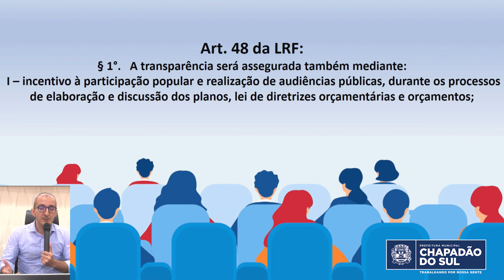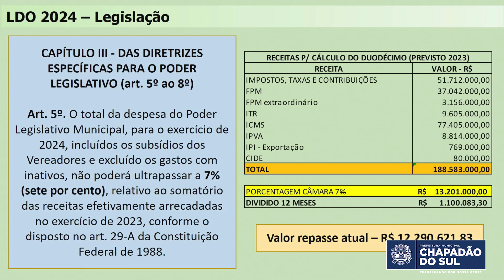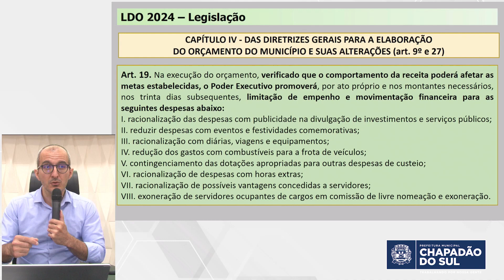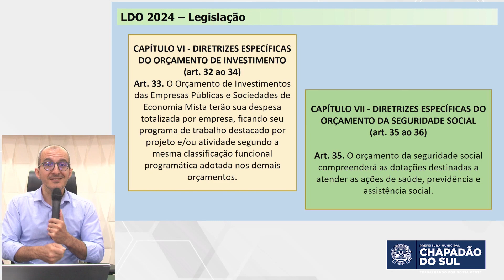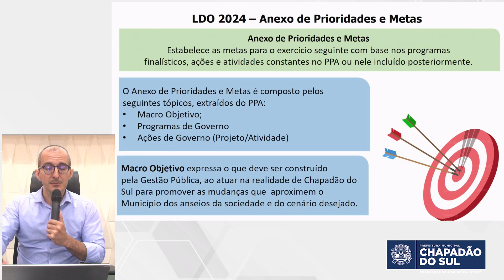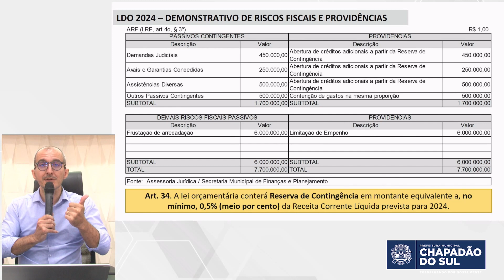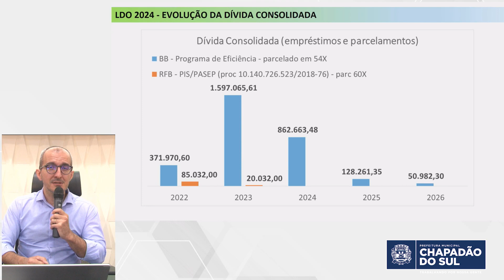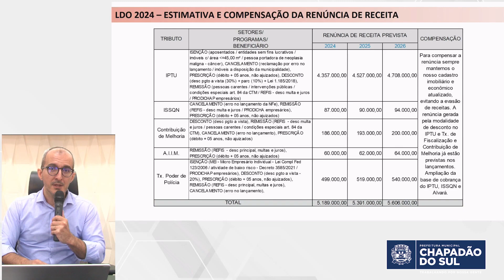Audiência da LDO 2024